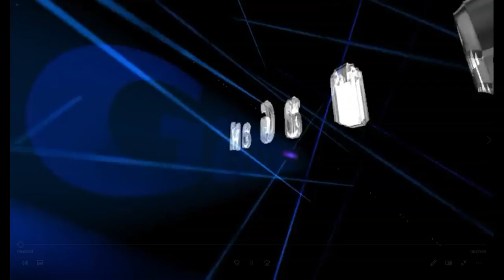How to Breed Poison Dragon-Dragon Mania Legends | Dragon of the week | DML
HI
Today i breed three dragon of the week Poison dragon and also hatching begin for Castle dragon.
Epic Poison can be obtain through Boiling and Seed dragons
Poison Elements are Plant and Shadow
Breeding time 18 hours and 14:24 hours with vip level 2
Hatching time 28 hours and 22:56 hours with vip level 2

In Jellyfish Jam solo event complete the tier 6 and got 20 dragon piece card.
In Clan Siege event complete 2 set of battle
In dungeon opened last big chest two times and also my third castle dragon hatching begin

How to Beed Poison Dragon-Dragon Mania Legends | Dragon of the week | DML